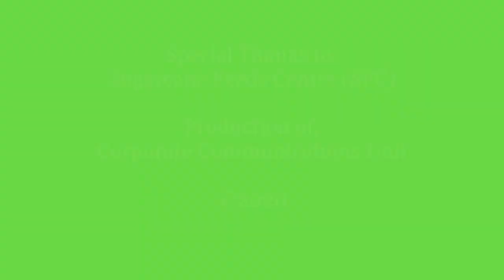Wildlife Farming, Housing and Nutrition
The Agouti - Health & Disease, Breeding & Reproduction